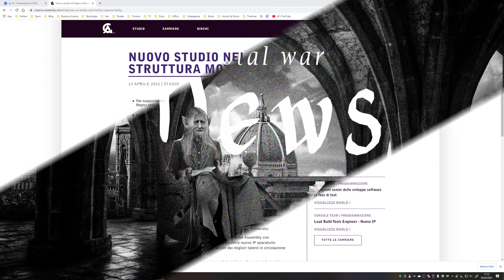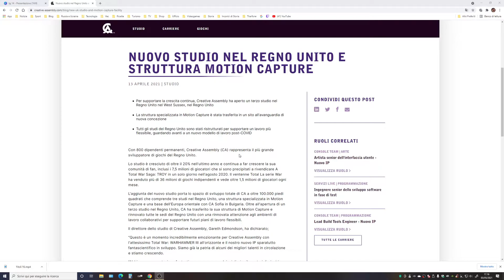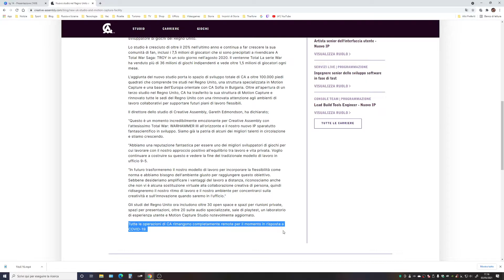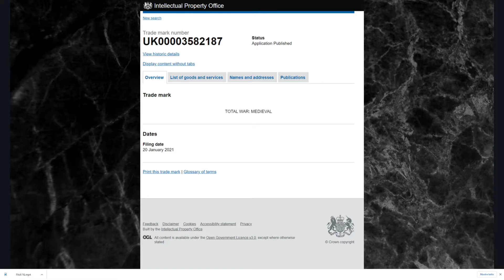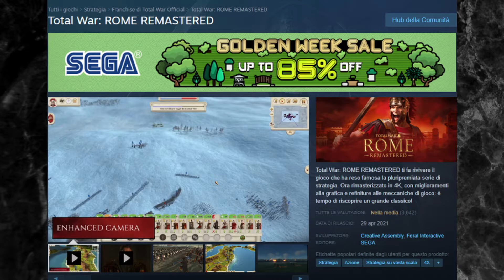Total War: News #14 – Novità per Creative Assembly, Illusione Medieval 3?, Warhammer 3. (Ita)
In questo nuovo episodio del nostro TG dedicato ai Total War vedremo:
Creative Assembly si ingrandisce e si aggiorna
Medieval una notizia di qualche mese fa riletta alla luce della remastered per rome
Warhammer 3 qualcosa trapela.

Non perdetevi in fondo alla descrizione i canali amici consigliati, credetemi ne valgono la pena; parola di "Tharfone"

La passione del racconto, l'unione tra i gameplay strategici e la storia.